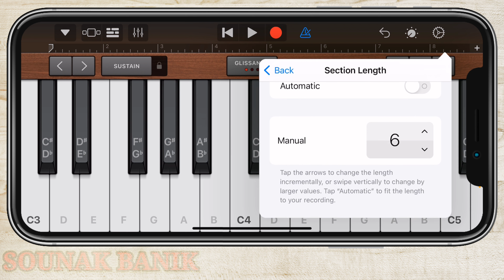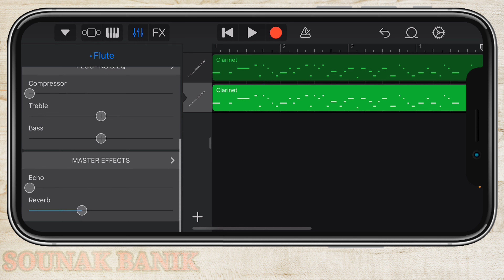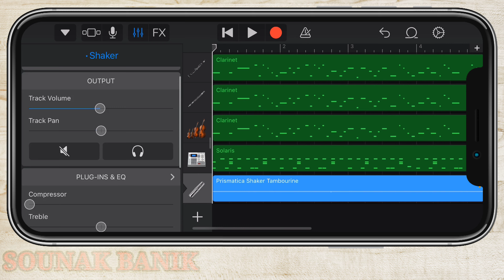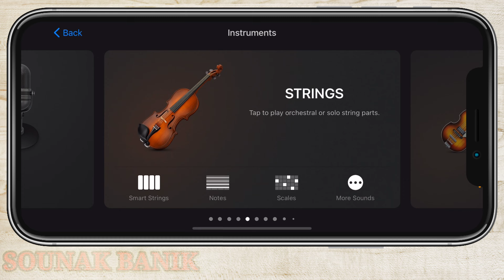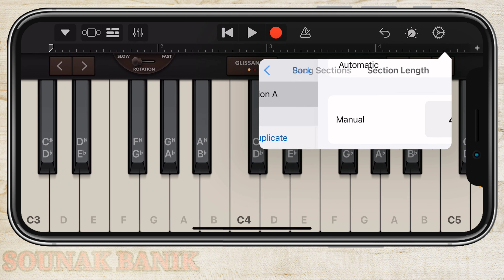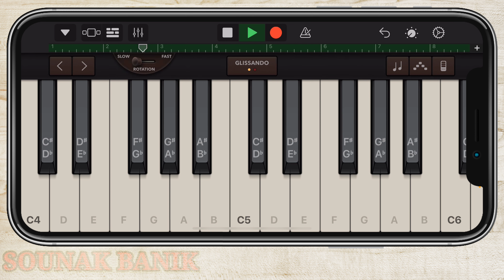Ed Sheeran - Galway Girl on iPhone (GarageBand)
Ed Sheeran - Galway Girl on iPhone 12 Pro Max using GarageBand application for iOS.

Every GarageBand instrument & instrument setup used for Ed Sheeran - Galway Girl can be found in the video above.